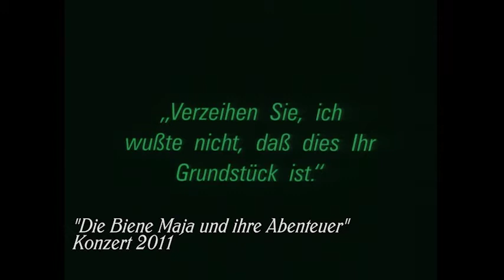Neue Musik zu einem alten Film - ein Projekt des Orchester Filmharmonie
Ein neues Filmkonzert steht vor der Tür: im Auftrag der Filmharmonie wird die Nestroy-Verfilmung  von "Der böse Geist Lumpaci Vagabundus" vertont und erstmals in ihrer restaurierten Fassung zur Wiederaufführung gebracht. "Kunst ist schön, macht aber viel Arbeit", sagte einst Karl Valentin. Und ein bißl Geld kostet sie auch, sagt die Filmharmonie. Wollen Sie uns da beistehen? Schau'n Sie sich das an!